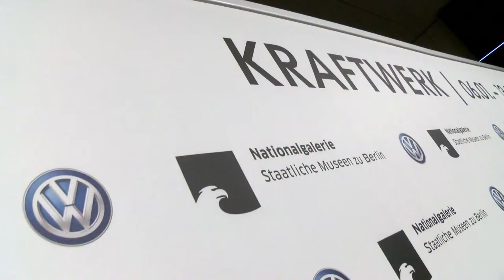Die Meister der Elektromusik sind auferstanden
Berlin steht elektrisiert, denn Kraftwerk ist wieder am Netz. Eines von 8 Konzerten gaben die Altmeister schon und alle standen gebannt hinter Ihren 3-D Brillen. Die in Zusammenarbeit mit VW gestartete Veranstaltungsreihe hatte auch einen mehr als würdigen Platz - die Neue Nationalgalerie.